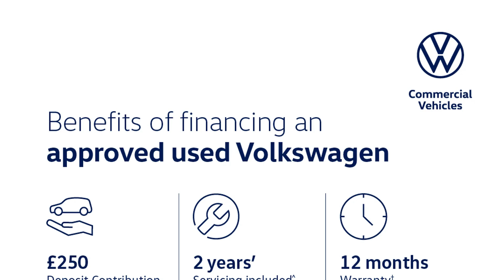Volkswagen Tiguan Allspace - SEL 1.5 TSI 2WD 150PS 7-Speed DSG 5 Door - Citygate Volkswagen Watford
Top Vehicle Features:
⭐ Panoramic Sunroof
⭐ LED Headlights with Dynamic Light Assist & LED Daytime Running Lights
⭐ Discover Navigation Infotainment System Including Streaming & internet with 8" Touch Screen Display
⭐ 19" Victoria Alloy Wheels

Interior:
✅ Panoramic Sunroof
✅ Driver's Ergo Comfort Seat with 14-Way Adjustment
✅ USB Ports
✅ Ambient Lighting
✅ Piano Black Decorative Inserts in Centre Console
✅ 7 Seats
✅ 3 Single Seats in 2nd Row - Foldable
✅ Dark Grey Decorative Inserts in Dash & Door Panels

Exterior:
✅ Electrically Operated Boot Door
✅ Silver Front Underbody Protection & Rear Diffuser
✅ Chrome Effect Trapezoid Dummy Exhaust Tailpipe Surrounds
✅ Silver Anodised Roof Rails

Safety:
✅ Technology Package
✅ 3D Effect Cherry Red LED Rear Tail Lights
✅ Electrically Folding - Adjustable & Heated Door Mirrors with Integrated Indicators
✅ Advanced High-Beam Control
✅ Traffic Sign Recognition with Dynamic Road Sign Display
✅ Pedestrian Monitoring
✅ Lane Assist

Technical:
✅ CO2 (g/km): 138
✅ Standard Euro Emissions: EURO 6
✅ WLTP - CO2 (g/km) - Comb: 176
✅ WLTP - CO2 (g/km) - Comb - TEH: 179
✅ WLTP - CO2 (g/km) - Comb - TEL: 176
✅ Camshaft: DOHC
✅ Catalytic Convertor: Yes
✅ CC: 1498
✅ Cylinder Layout: IN-LINE
✅ Cylinders: 4
✅ Engine Code: DADA
✅ Engine Layout: FRONT TRANSVERSE
✅ Fuel Delivery: TURBO DIRECT INJECTION
✅ Gears: 7 SPEED
✅ Number of Valves: 16
✅ Transmission: SEMI-AUTO
✅ WLTP - MPG - Comb - TEH: 35.8
✅ WLTP - MPG - Comb - TEL: 36.7
✅ Alternative Fuel Qualifying: No
✅ Badge Engine CC: 1.5
✅ Badge Power: 150
✅ Coin Description: TSI
✅ Coin Series: SEL
✅ Generation Mark: 2
✅ Manufacturers...